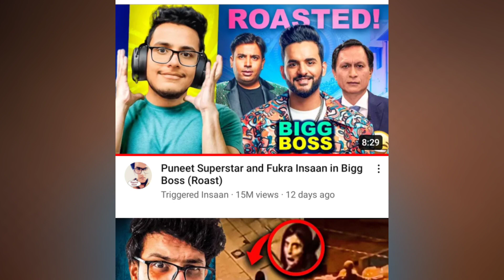Triggered Insaan's Family Reply To Pooja | Fukra Insaan Vs Pooja Bhatt Fight Bigg Boss Ott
About the Video - In this video I have g
told that finally Fukra Insaan's family reply to Pooja Bhatt.

About Me 😊 :- Hey Guys, My Name is Alok Gupta, I am from Oran, Banda (Uttarpradesh). Here I give updates related to youtubers and latest incidents.